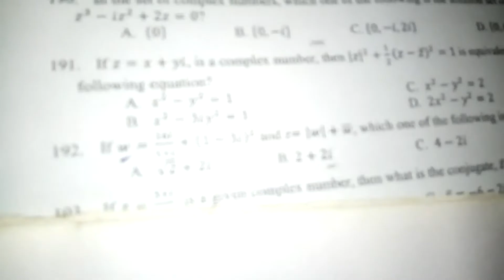Entrance questions on complex numbers (EUEE)